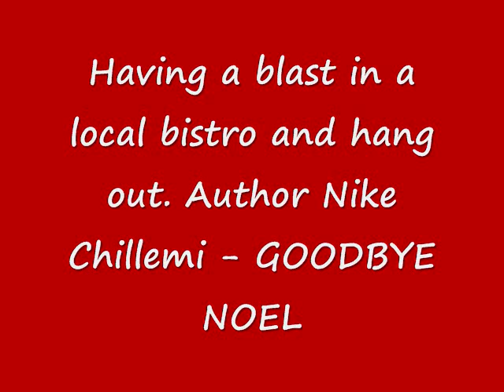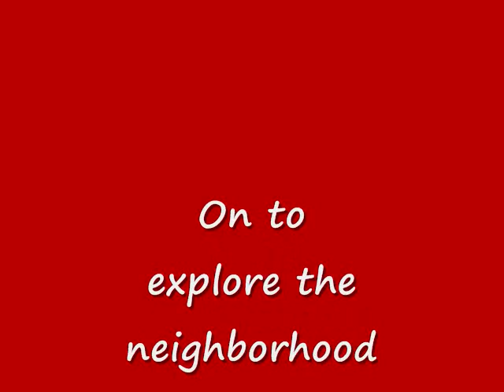An Arthur Avenue (Bronx, NY) Christmas w/Authors Nike Chillemi & Linda Wood Rondeau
Nike & Linda taka a Christmas stroll along Arthur Avenue touted by former NY Times food critic Arthur Schwartz and food maven Rachel Ray for its Italian bakeries and gourmet shops.